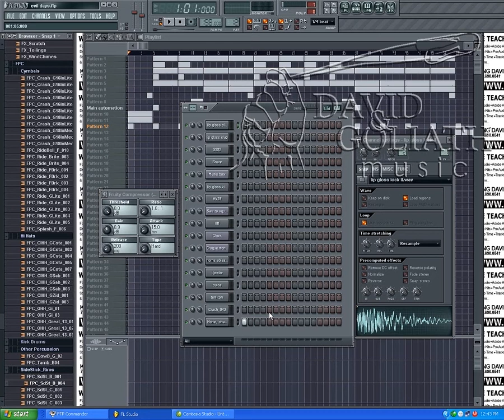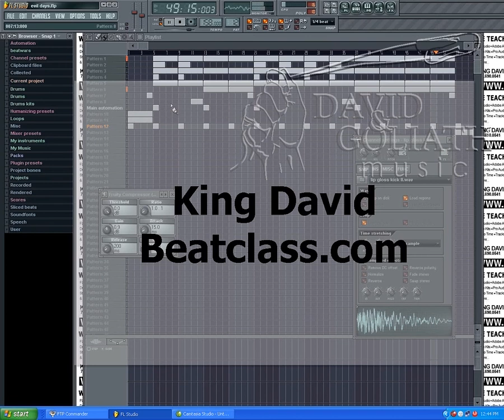Evil Days A King David Track Fruity Loops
This is a track by Producer King David